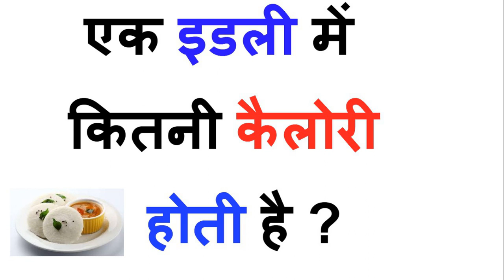एक इडली में कितनी कैलोरी होती है ?